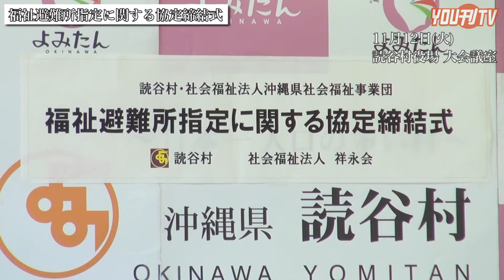福祉避難所に関する協定締結式 2019年11月13日(水)